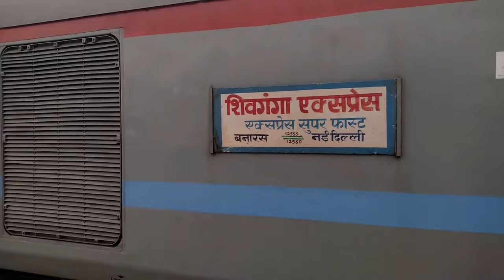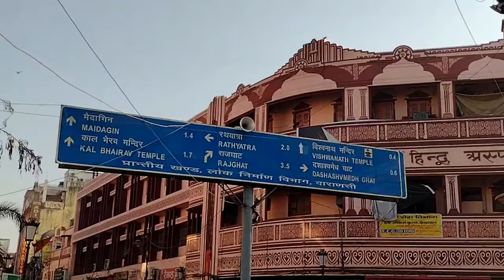श्री काशी विश्वनाथ मंदिर दर्शन || Kashi vishwanath Temple Varanasi बारह ज्योतिर्लिंगों में से एक है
banaras and varanasi
banaras city
banaras india
banaras kashi
banaras varanasi
uttar pradesh varanasi
kashi vishwanath temple
banaras kashi vishwanath
hotel in varanasi near vishwanath temple
ganga varanasi
varanasi gyanvapi mosque
tent city varanasi
sarnath temple
hotel tridev varanasi
varanasi trip
varanasi travel
varanasi city
diamond hotel varanasi ji
cantt varanasi
varanasi tent city
palace on ganges varanasi no
kaal bhairav kashi
kaal bhairav temple varanasi ji
kaal bhairav varanasi
durga temple varanasi
kal bhairav temple varanasi
sankat mochan varanasi hu
varanasi cantonment
hotel buddha varanasi
hotel in sarnath varanasi
hotel dolphin international varanasi
dolphin international varanasi
hotel buddha varanasi india
hotel ganges varanasi
about kashi vishwanath temple
about kashi vishwanath temple varanasi
jyotirlinga in varanasi
kashi vishwanath baba
banaras ka kashi vishwanath mandir
jyotirlinga kashi vishwanath
kashi darshan ticket
kashi darshan tickets
kashi devasthan
kashi vishveshwara temple
kashi vishwanath bhagwan
kashi vishwanath ganga
gyanvapi mosque kashi vishwanath temple
kashi vishwanath annapurna mandir
kashi vishwanath baba ke darshan
kashi vishwanath devasthana
banaras baba vishwanath mandir
banaras famous mandir
banaras ke vishwanath mandir
jyotirlinga in kashi
jyotirlinga varanasi
kashi jyotirlinga darshana
kashi mandir darshan
kashi vishwanath devalaya
baba vishwanath banaras
banaras kashi dham
kashi vishwanath banaras mandir
kashi vishwanath dham mandir
avimukteshwara temple kashi
banaras ka kashi mandir
banaras to kashi vishwanath
banaras vishwanath
gyanvapi mandir varanasi
kashi mahakal mandir
kashi main temple
kashi sugam darshan
kashi vishwanath famous for
12 jyotirlinga kashi vishwanath
avimukteshwara temple varanasi
baba kashi vishwanath temple
jyotirlinga near varanasi
kashi online darshan
kashi temple in varanasi
baba kashi vishwanath darshan
banaras jyotirlinga
banaras kashi vishwanath dham
banaras kashi vishwanath ka mandir
dwadash jyotirlinga in varanasi
kashi shiva temple varanasi
kashi temple darshan tickets
kashi vishwanath dham varanasi
all about kashi vishwanath temple
aurangzeb kashi vishwanath
banaras kashi nath mandir
ancient kashi vishwanath temple
baba kashi vishwanath dham
baba kashi vishwanath ka mandir
baba kashi vishwanath ke darshan
kashi vishwanath aurangzeb
kashi vishwanath dham yatra
aurangzeb and kashi temple
baba vishwanath temple banaras
gyanvapi kashi vishwanath temple
kashi vishwanath dham hindi
kashi vishwanath dham location